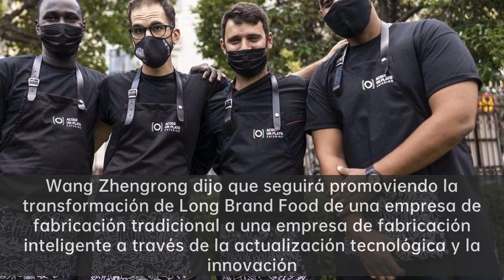Corte del plato de bistec|Revivir una marca centenaria con el corazón de un salsero" por Wang Zhe...